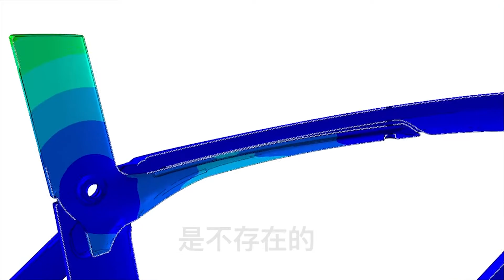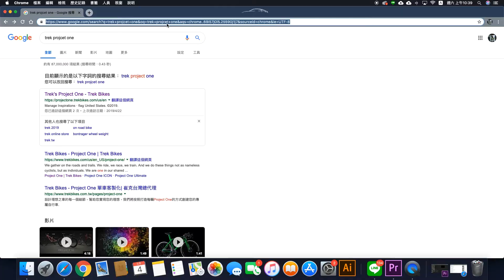【詳解】TREK Madone 黑科技 isospeed到底有多神??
ISOSPEED到底有多神? 讓Alan說給你聽